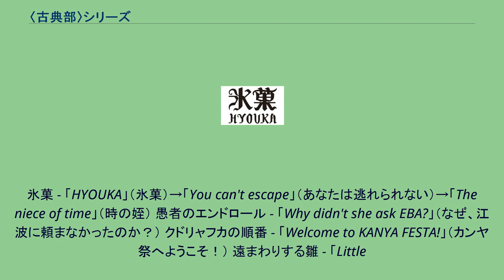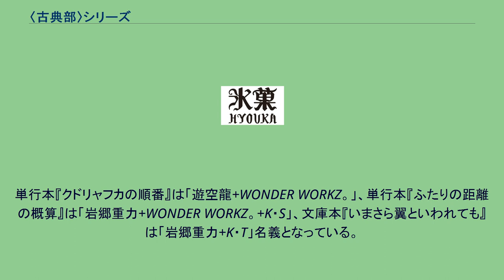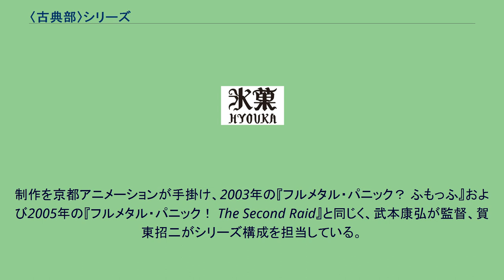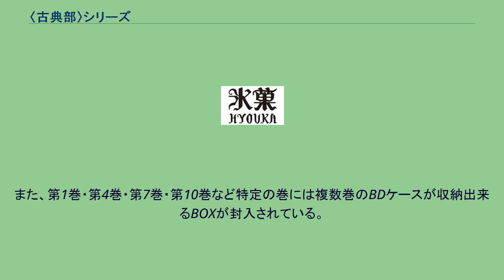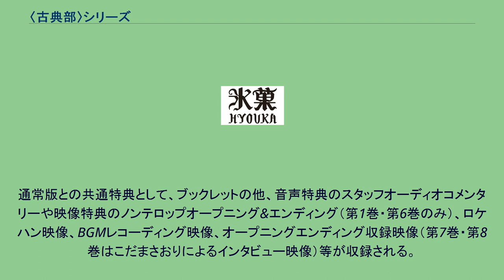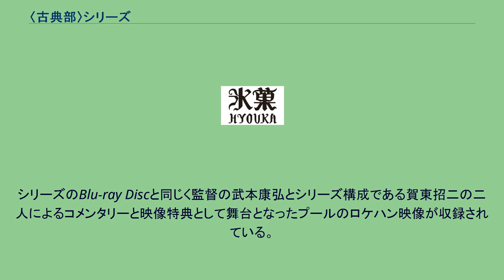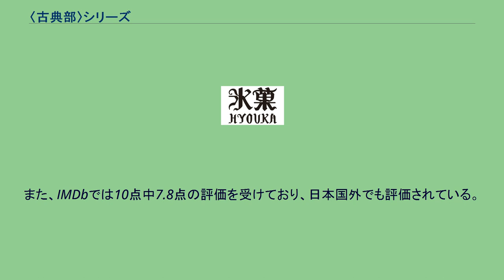〈古典部〉シリーズ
米澤穂信 」 〈古典部〉シリーズ 『〈古典部〉シリーズ』（こてんぶシリーズ）は、米澤穂信の推理小説のシリーズ。
KADOKAWA（角川書店ブランド）より2001年10月から刊行されている。
文化系部活動が活発なことで有名な進学校・神山高校で「古典部」という廃部寸前の部活に入部した男女4人が、学校生活に隠された謎に挑む、「日常の謎」に分類されるシリーズ。
基本的に、主人公であり探偵役でもある折木奉太郎の一人称で語られる。
2012年のライトノベルの売上において、〈古典部〉シリーズが第3位となった。
2019年6月時点でシリーズ累計発行部数は245万部を突破している。
メディアミックス化もされており、コミックスは累計90万部、アニメBD&DVDは19万部を突破している。
シリーズ第1作は、著者のデビュー作である『氷菓』。
同作はライトノベルの新人賞である角川学園小説大賞のヤングミステリー&ホラー部門で奨励賞を受賞し、角川スニーカー文庫のサブレーベルである〈スニーカー・ミステリ倶楽部〉から刊行された（『氷菓』は第1回配本）。
2作目『愚者のエンドロール』も同レーベルで刊行されたものの、〈スニーカー・ミステリ倶楽部〉の企画が頓挫し、続編が出せない状態となった。
しかし2004年、米澤がシリーズ3作目（完結編）として執筆されていたものを全面改稿しノンシリーズ作品として東京創元社から出した『さよなら妖精』が高い評価を受けたため、角川書店でのシリーズ再開が決定。
2005年にシリーズ3作目『クドリャフカの順番』が単行本（四六判）で刊行され、同時に『氷菓』と『愚者のエンドロール』も角川文庫から新装丁で刊行された。
以降、シリーズ作品はまず単行本で刊行され、後に文庫化されている（詳しくは既刊参照）。
シリーズは奉太郎が高校を卒業するまで続く予定。
シリーズの舞台である神山市は、「中部地方にあると推定される緑豊かな地方都市」とされている。
アニメ版の舞台のロケハンは、主に著者の出身地である岐阜県高山市で行われた。
十六銀行は、ファンの「聖地巡礼」による高山市内への観光客を年間15万人と想定し、岐阜県内への経済効果は21億円と算出した。
2013年2月1日には、アニメのモデルとなった場所を案内する高山市公式ガイドマップが1万枚制作され、市役所や市内の観光案内所等で配布されている。
〈スニーカー・ミステリ倶楽部〉の作品は別途英題が付けられることになっており、角川文庫に移籍後も表紙に英題が書かれている（この際『氷菓』の英題は「HYOUKA」から「You can't escape」に変更され、さらに2012年3月31日発行の第28版から「The niece of time」に変更された）。
単行本で出版された作品についても、文庫化の際に英題が付けられている。
氷菓 - 「HYOUKA」（氷菓）→「You can't escape」（あなたは逃れられない）→「The niece of time」（時の姪） 愚者のエンドロール - 「Why didn't she ask EBA?」（なぜ、江波に頼まなかったのか？） クドリャフカの順番 - 「Welcome to KANYA FESTA!」（カンヤ祭へようこそ！） 遠まわりする雛 - 「Little
birds can remember」（雛は忘れない） ふたりの距離の概算 - 「It walks by past」（過去歩く） いまさら翼といわれても - 「Last seen bearing」 2019年6月現在、『ふたりの距離の概算』までの文庫版すべておよび単行本『遠まわりする雛』『いまさら翼といわれても』は「岩郷重力+WONDER WORKZ。」が装丁を担当している。
単行本『クドリャフカの順番』は「遊空龍+WONDER WORKZ。」、単行本『ふたりの距離の概算』は「岩郷重力+WONDER WORKZ。+K・S」、文庫本『いまさら翼といわれても』は「岩郷重力+K・T」名義となっている。
カバー装画の担当は、スニーカー文庫版『氷菓』が上杉久代、同じくスニーカー文庫版『愚者のエンドロール』が高野音彦、単行本『ふたりの距離の概算』が北沢平祐。
文庫のカバー写真は清水厚が担当している。
角川文庫の既刊4巻は2012年のアニメ化の時期に、アニメデザインのキャラクターが大き...